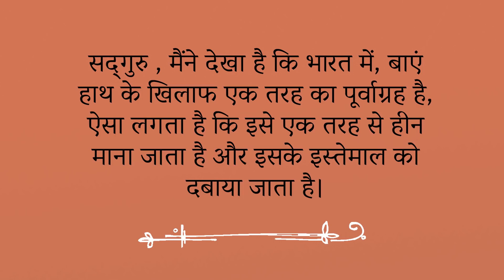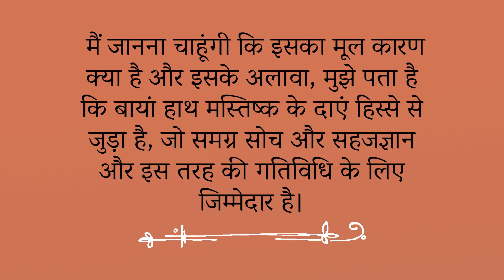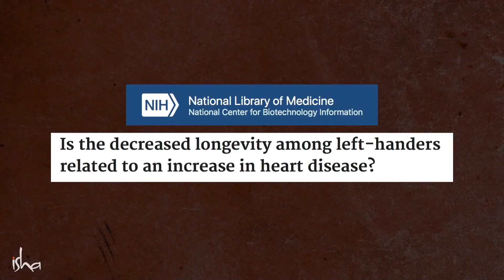ये चीज़ें बाएँ हाथ से न करें | Don't Use Left Hand For These Things | Sadhguru Hindi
योग विज्ञान के अनुसार बाएँ हाथ से ज़्यादा मेहनत नहीं करनी चाहिए। सद्गुरु इसके पीछे का विज्ञान समझा रहे हैं।